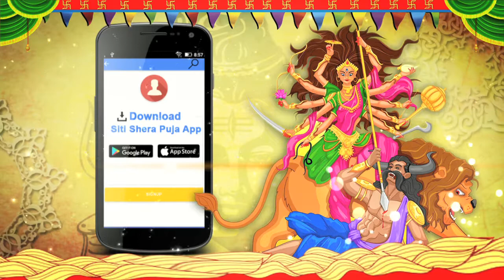SITI SHERA PUJO 2017 | SANTOSH MITRA SQUARE DURGA PUJA 2017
সন্তোষ মিত্র স্কোয়ার সার্বজনীন দুর্গা উৎসব সমিতির এবারের পুজো মণ্ডপে ফুটে উঠবে এক টুকরো লন্ডন৷ পাশ্চাত্যের এই বিশাল দম্ভকে শিল্পী টেনে এনেছেন বাংলার সবথেকে বড় আরাধনার মণ্ডপে।